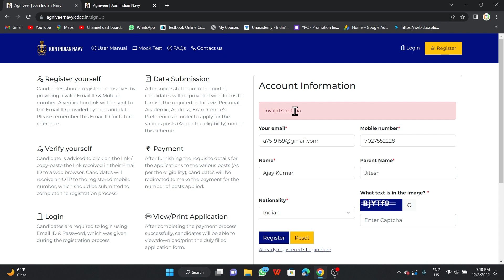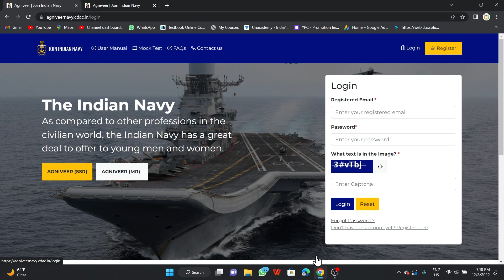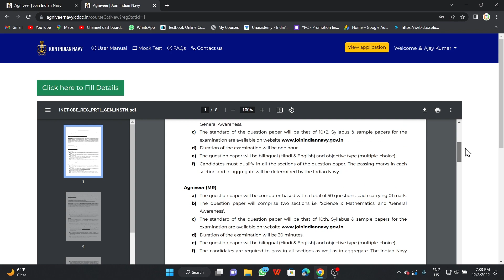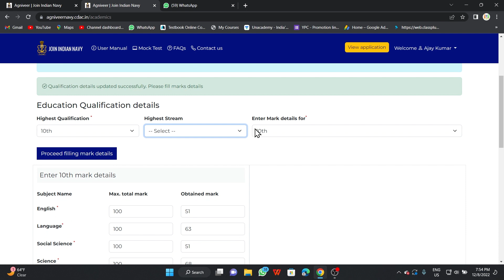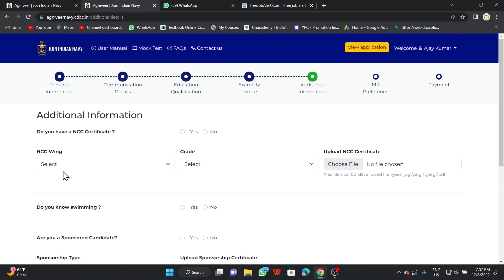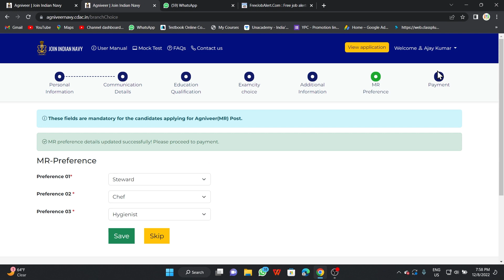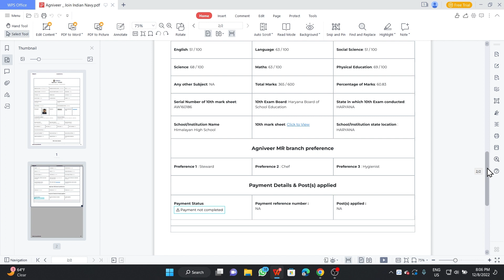How to Apply Indian Navy Agniveer MR Online Form Step by Step | Agniveer Online Form Fill from Phone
जय हिन्द
जय भारत